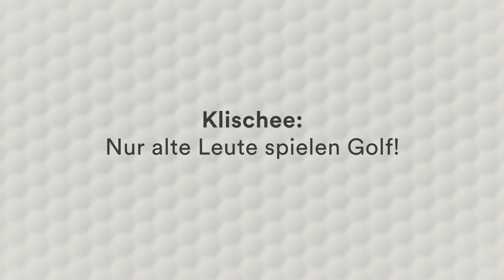Golf: Teurer Spass für Reiche und Alte? Nicht bei uns.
Der Golfsport ist vielen Vorurteilen ausgesetzt: Golf ist ein teures Hobby. Golf ist kompliziert. Golf ist nur für alte Leute. Wir konfrontieren unsere Bündner Caddies mit diesen typischen Klischees. Schauen Sie selbst, wie diese darauf reagieren.

Überzeugen Sie sich, dass die Klischees nicht stimmen und erleben Sie das Golfen in Graubünden.